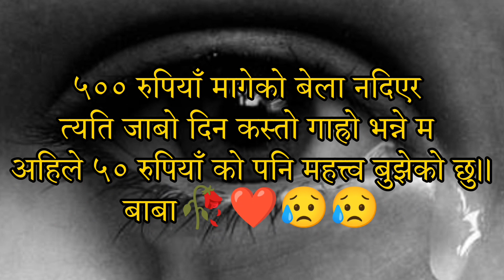आमा बाबा को लागि मन छुने नेपाली सायरि🥀❤️✍️